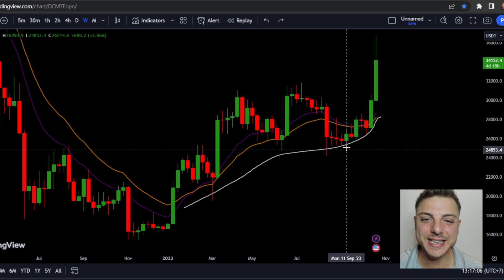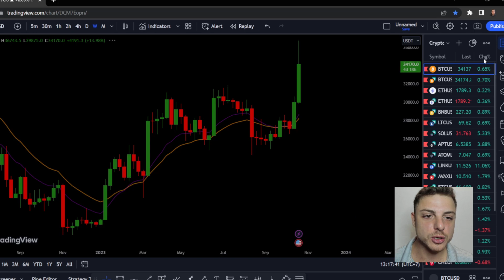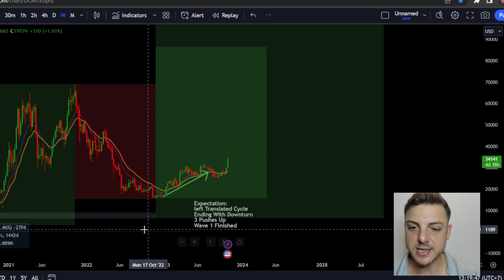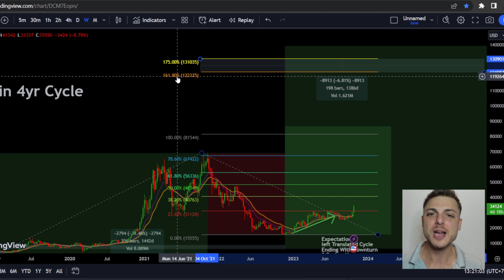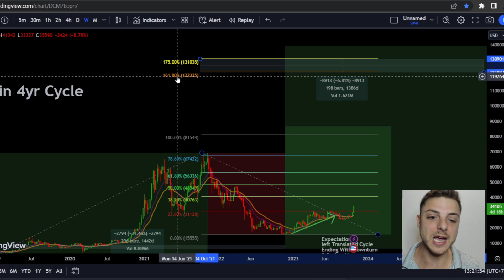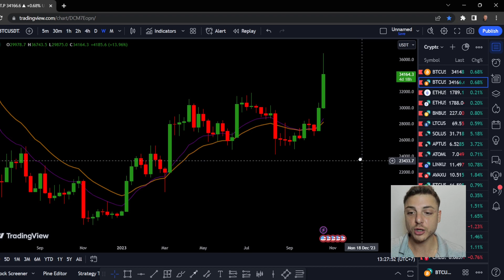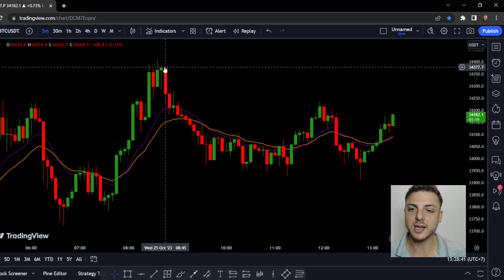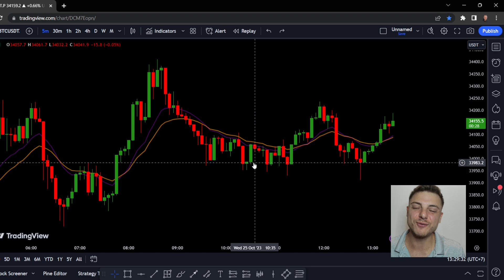Crypto WARNING Bull Market 4 Year Cycle Ready to Go BTC ETH Price prediction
Chapters
0:00 Crypto Market Analysis!

 - Jon Trading -